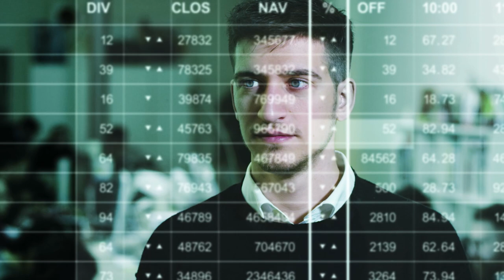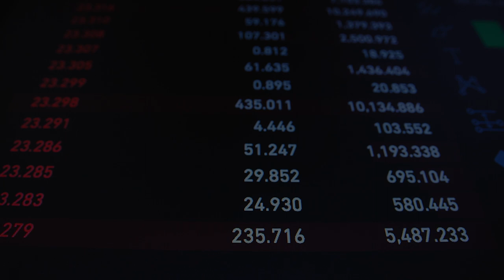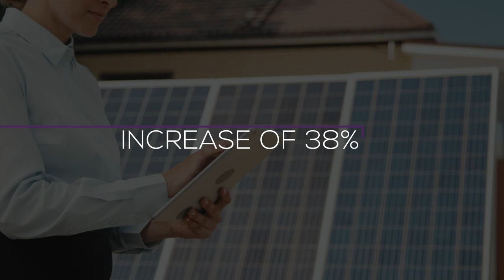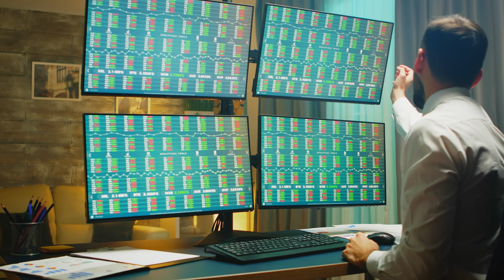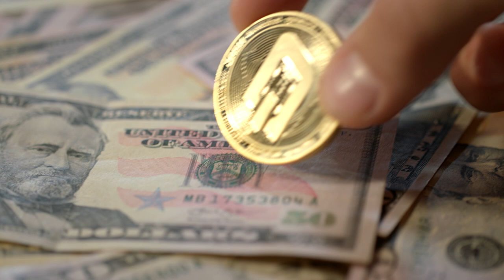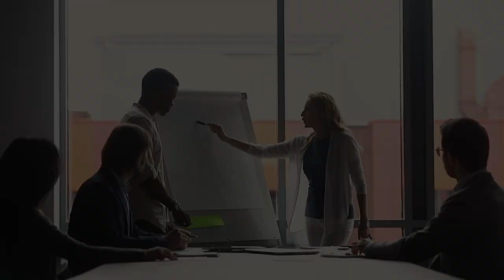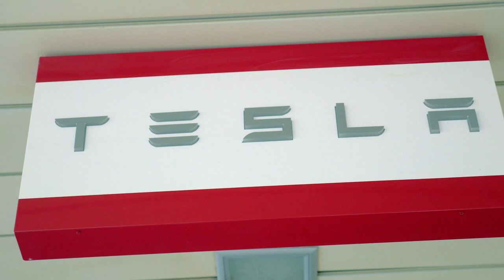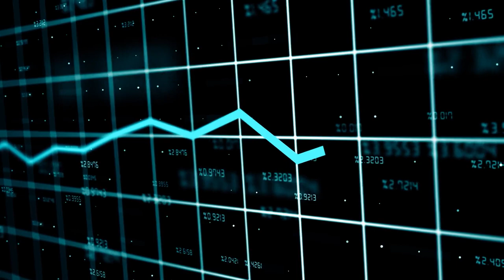Billionaire Ron Baron Shares His Secret To Picking Best Stocks To Buy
The annualized rate of inflation last month reached 8.6 percent, which is the highest level in more than 40 years. The Federal Reserve increased its benchmark interest rate by 75 basis points last week in reaction, the highest increase since 1994. The stock market experienced its worst single week since the beginning of the COVID crisis as a result of high inflation and aggressive central bank tightening, and economists are now gloomily predicting a repeat of the late 1970s and early 1980s when similar inflation and high-interest rates caused market weakness and a severe recession. 001-003

However, for long-term investors, the situation might not be that dire. Price reductions due to the general market slump can present opportunities to purchase premium brands in struggling industries. In fact, Baron Capital's billionaire investing legend Ron Baron sees the current market as a "massive once-in-a-generation purchasing opportunity.”004-005.

Luckily for you, Fortune Fastlaner, for today’s video we will be talking about the secret of Ron Baron in picking the best stocks to buy!

1:54    -  Wallbox (WBX)
5:03    -  Holdings By Generac (GNRC)
8:45    -  Blackstone Capital (SI)
13:05  -  What Do You Emphasize To Your Analysts And Portfolio Managers?
13:56  -  Why Did You Decide To Become Such A Long-term Investor?
15:17  -  Do You Ever Stick To Equities That Underperform For A Number Of Years?
17:37  -  Macro Judgements

- Wealth Management

- Business